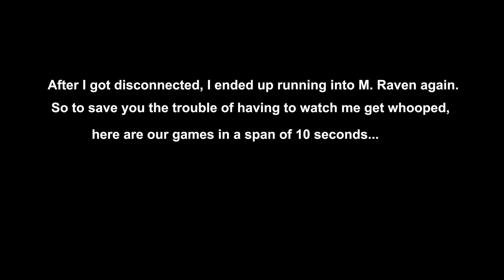Tekken 7 Ranked But I Get Annoyed The More I Play...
Even though I had my struggles in this one, we still managed to pull through lol.